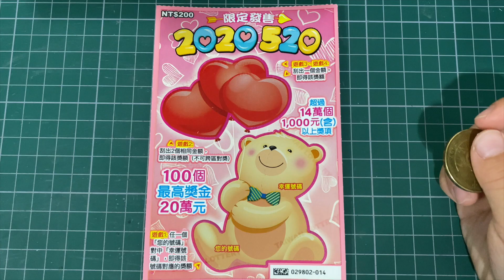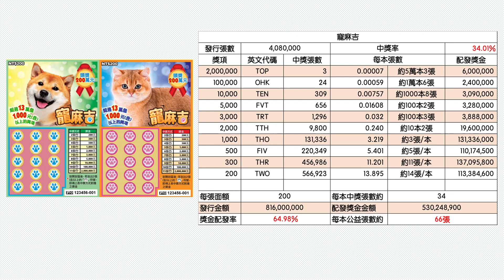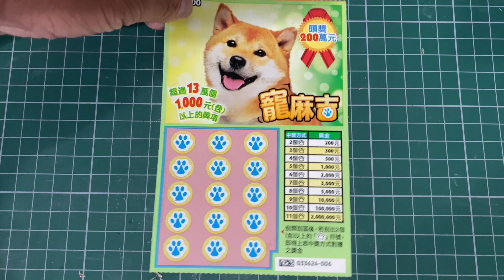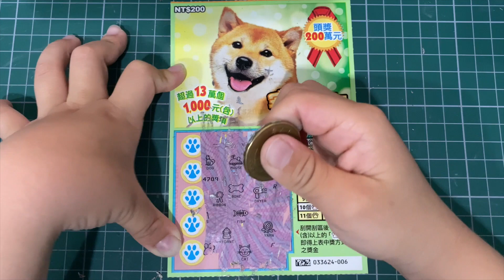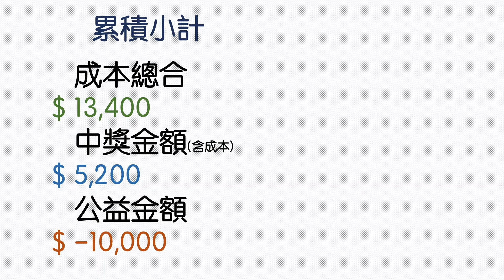【開「新」刮刮樂】2020520︱ 寵麻吉︱預祝母親節快樂︱ 新品刮刮趣 (噗噗篇)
固定每周二、五中午12點15分固定更新，
新品上市不定時更新!!

每週二
「誰來選號?」、「噗爸偷偷刮」擇一上線。

每週五
「幸運轉盤」、「噗噗黑白刮」、「幸運尾數」(幸運尾數為月更)擇一上線。

六、日不定時更新!!

＊「開新刮」、「刮刮樂上市預告」
配合台彩新刮刮卡上市，不定時上線。
敬請按下「訂閱」讓我們頻道成長!
「開啟鈴鐺」接收最新通知!
點下「讚」給予鼓勵!
再請幫忙「分享」，讓更多人知道我們!!

臉書社團 歡迎加入分享!!
遊戲主題：2020520
發行數量：4,075,900張
發行日期：109年5月5日（星期二）
下市日期：109年11月5日（星期四）
兌獎截止日期：110年2月5日（星期五）

遊戲主題：寵麻吉
發行數量：4,080,000張

註：上述資訊及影片揭露之獎金分配皆由台灣彩券官方網站取得計算而來，如有誤植部份請以官方網站為主。

音樂來源：YOUTUBE音效庫